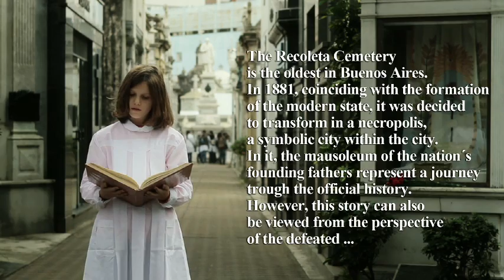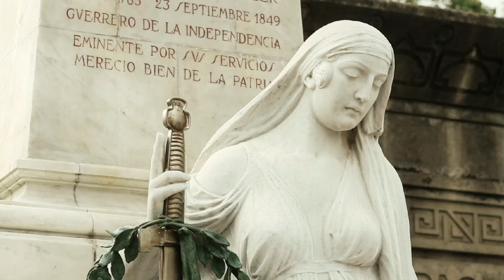FATHERLAND trailer | Festival 2011